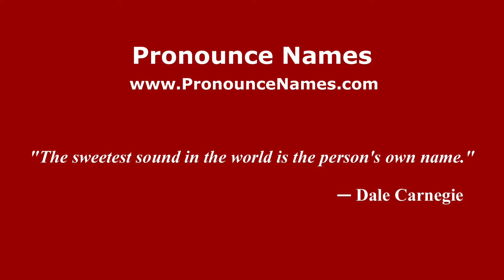How to pronounce Abismo Negro (Mexico/Mexican Spanish) - PronounceNames.com